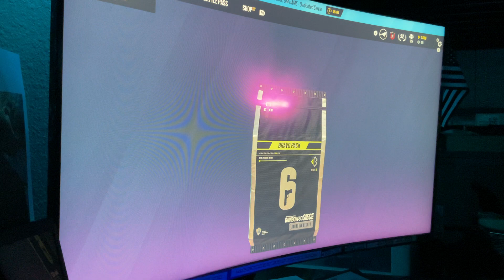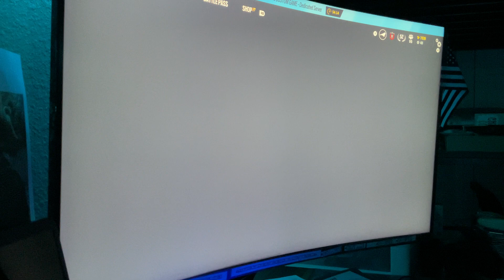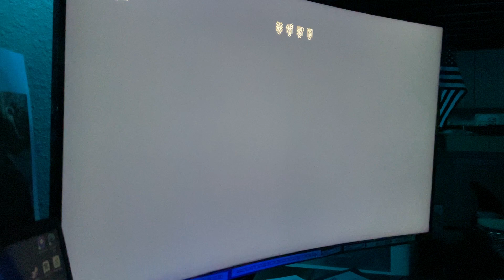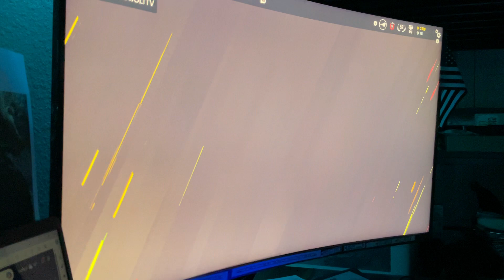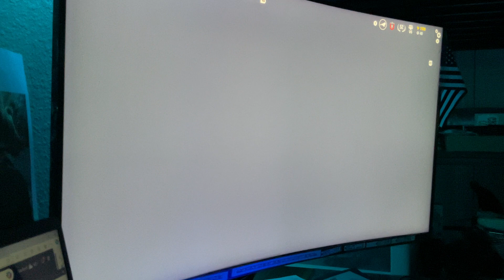1v1 r6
Thanks to SparrowSon_TTV and on twitch it is SparrowSon_TTV
Hope you love the r6 vid